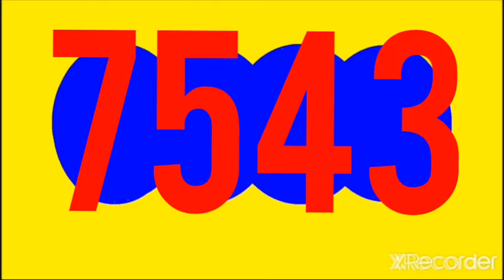RESULTADO CAFETERITO tarde dia y dorado MAÑANA HOY VIERNES 30 DE SEPTIEMBRE DEL 2022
RESULTADOS SORTEOS DE LOTERIAS Y CHANCES DE HOY VIERNES 30 DE SEPTIEMBRE DEL 2022